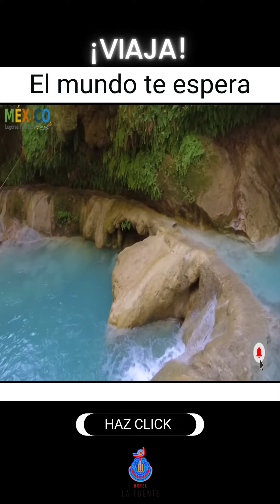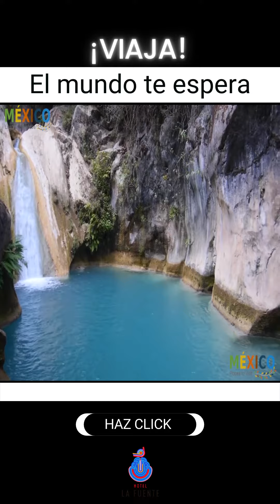Pozas azules de Atzala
Muy cerca del Pueblo Mágico de Taxco🇲🇽
Puedes disfrutar de las Pozas Azules de Atzala. Un lugar sacado como de un cuento de hadas😍

Atzala, en náhuatl, quiere decir “en medio de las aguas"🌊

Así es como te sentirás al visitar las Pozas Azules de este municipio, ubicado a tan solo 30 minutos del Pueblo Mágico de Taxco😁